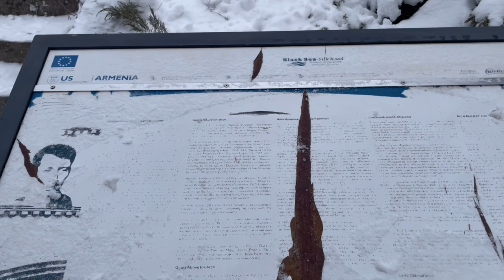ARC OF CHARENTS ARMENIA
The Arch of Charents is the place where you can admire a the most beautiful view of Ararat. The monument is dedicated to the famous poet Yeghishe Charents.